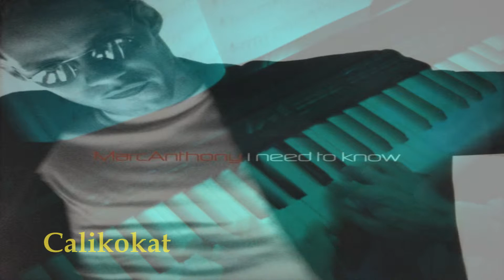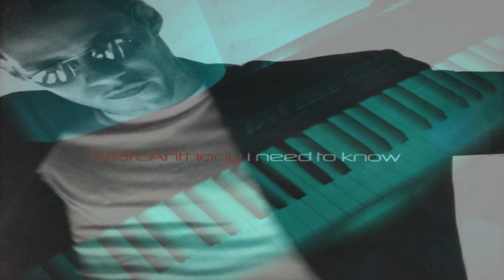I Need To Know – Marc Anthony – Piano